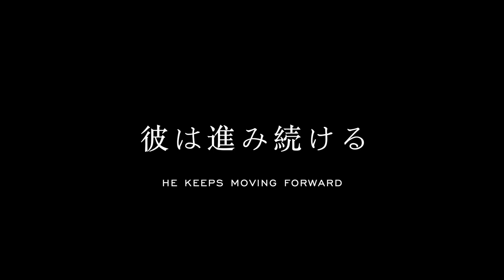To all subjects of Ymir (AoT fanmade teaser)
To all subjects of Ymir...

Since the season is ending today I wanted to make a small teaser for the rest of the story that needs to be animated. It's pretty short and simple but I hope you will like it !

Thank you so much to HuMar for helping me with the japanese text !

For this video I only put english subs because I didn't want to bother people to help me with this video, as I probably will need their help for another video this week.